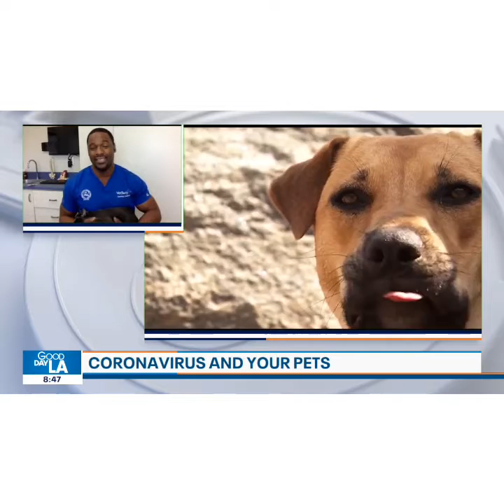Coronavirus in Cats - Fox LA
Learn the Latest about Coronavirus in Cats